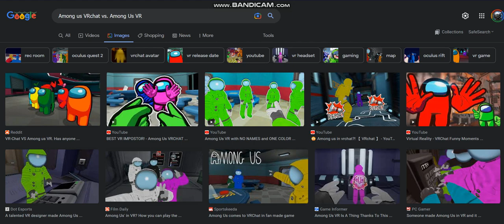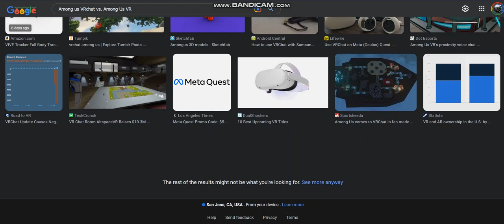Googling Among us VRchat vs. Among Us VR